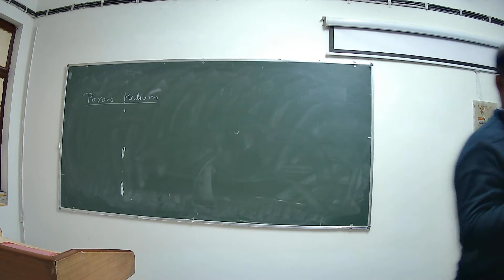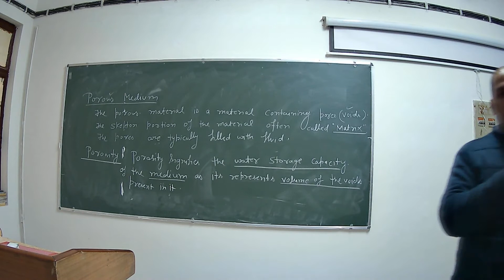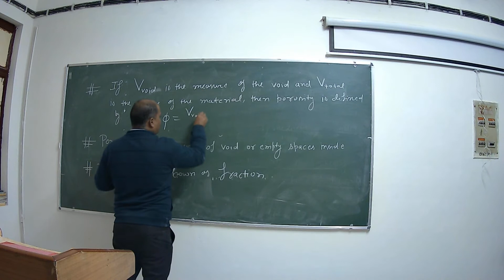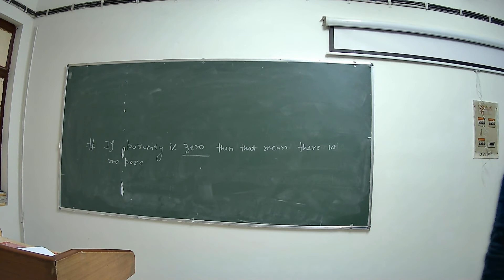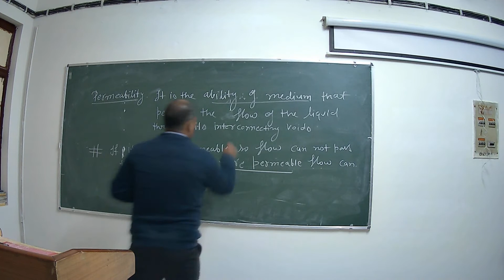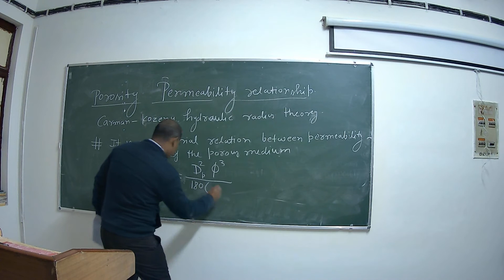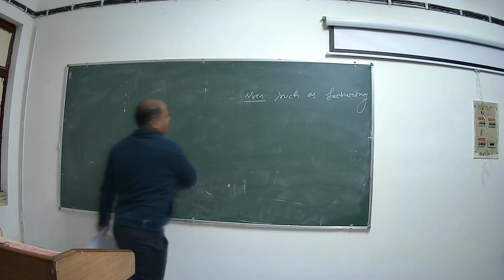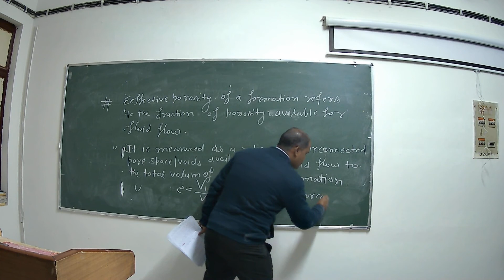Porous Medium | Department of Mathematics | CSJMU Kanpur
Topic: Porous Medium
Lecture by: Dr. D.K Singh